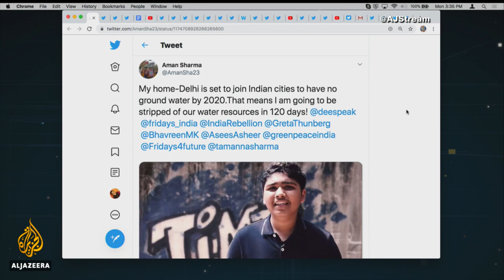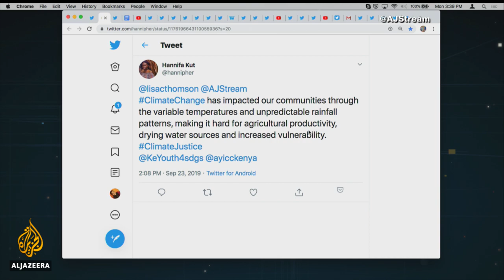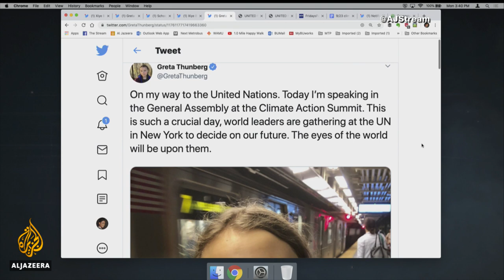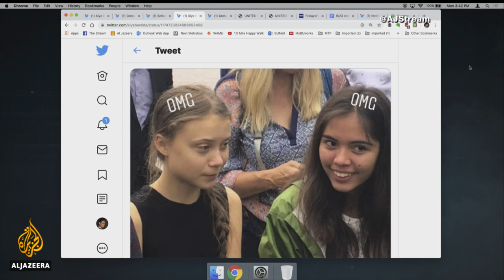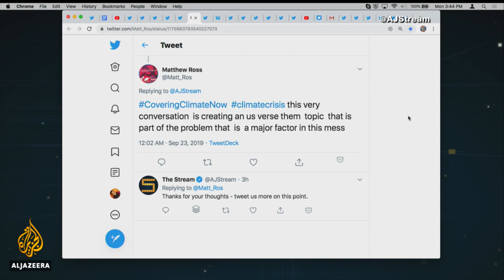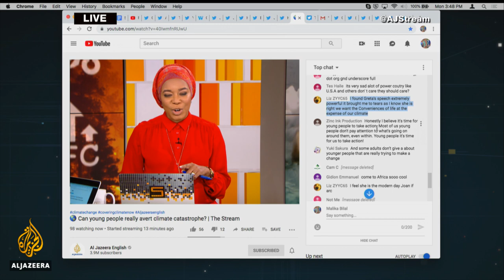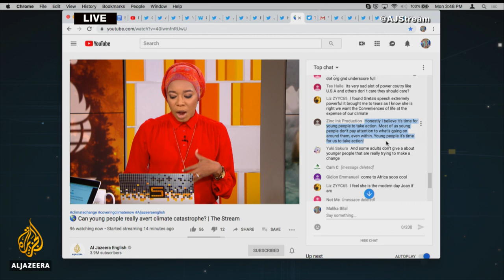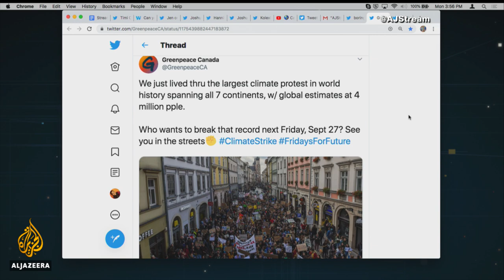Climate crisis: Can young people avert catastrophe? | The Stream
In September 2018, UN climate scientists warned the world had only 12 years to limit global heating to 1.5C and limit the risk of extreme heat, floods and drought killing millions of people.

We’re now down to 11 years.

With the clock ticking on, the global climate emergency will be centre-stage at the United Nations on Monday. UN Secretary-General Antonio Guterres is convening a climate summit aimed at galvanising action to keep temperatures below 2C – and preferably to 1.5C. Guterres wants world political and business leaders to come up with workable plans to almost halve carbon emissions by 2020, on the road to net zero emissions by 2050.

But as older generations debate what is achievable, younger millennials and members of Generation Z are leveraging their grief and anger at the world they are likely to inherit and are urging fast and effective action - right now. Climate activists believe there is a role for the United Nations, with many attending a separate Youth Climate Summit at the UN on Saturday. But they are also urging direct action - including climate strikes - to shake people’s complacency and highlight that a catastrophe lies ahead unless carbon emissions are not drastically cut.

In the final part of our series tied to the Covering Climate Now initiative, we’ll meet young climate activists and thinkers who are battling to avert a global calamity.